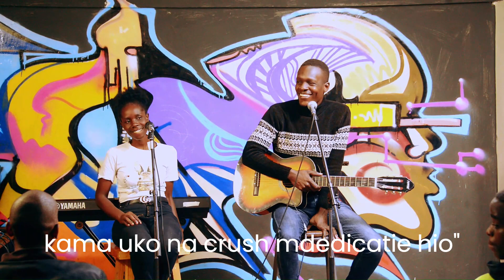Wangu - Knamics (Valentine's special)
CONNECT WITH KNAMICS